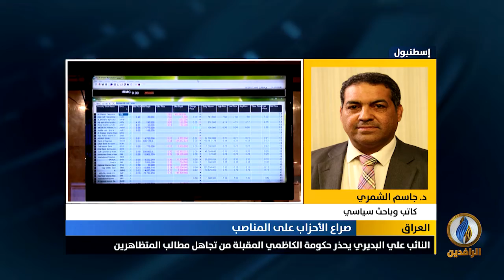مداخلة د. جاسم الشمري بشأن الصراع السياسي والانقسام الحاصل بين الأحزاب السياسية على الحقائب الوزارية